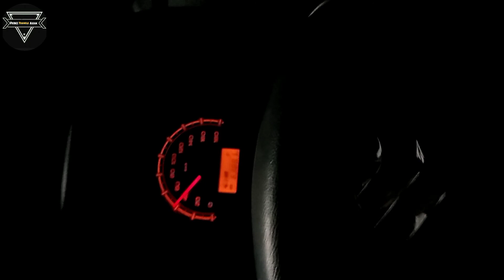Nalbari To Agartala Akhaura India Bangladesh Border Vlog No.1